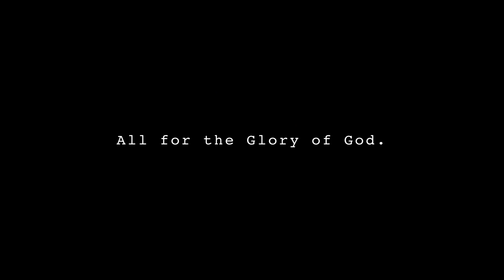NASAAN NA NGA BA SI CHRISTIAN? - PART PA BA SIYA NG PMVCC? | S.2. vlog 187